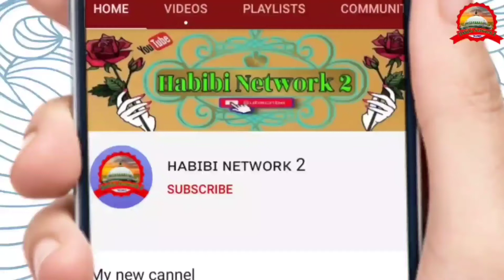बकरा ईद के मौके पर आगया स्पेशल कलाम Shahnawaz Hassan हर मोहल्ले में बजेगा ए नात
नया कलाम बकरा ईद के मौके पर Shahnawaz_Hassan हर मोहल्ले में बजेगा ए नात

बकरा ईद के मौके पर बेस्ट कलाम शाहनवाज हुसैन उड़ीसा bakara eid ke moke par naya launch Kalam janab Shahnawaz Hassan Odisha Naat
Shahnawaz Hassan Odisha ki naat paak Naya kalam Shahnawaz Hassan let's eat hai a Naat Shareef Shahnawaz Hassan ki new naat Supar Naat pak Shahnawaz Hassan ki Taja Naat Shareef Shahnawaz Hassan Odisha best'dhun Shahnawaz Hassan